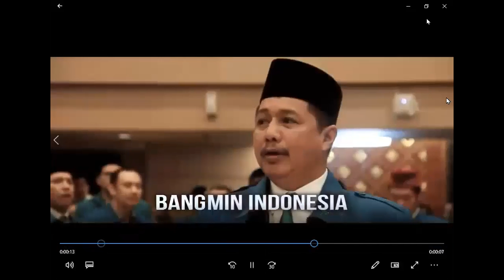Thausiyah Ramadhan : Ciri Orang Bertaqwa - Ustadz Ahmad Rozi, M.Pd.I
Bismillaahirrahmaanirrahiem.
PARMUSI memaknai Ramadhan adalah wujud keberkahan yang diberikan Allah dan kita juga harus mewujudkannya dalam bentuk ketaqwaan agar Allah memberikan pertolongan pada kita, bahkan kita termasuk orang2 yang akan dimerdekakan Allah dari Neraka.PARMUSI juga memaknai Ramadhan menawarkan momentum perubahan yang fundamental bagi pribadi seorang mukmin maupun kehidupan umat Islam secara keseluruhan. Peristiwa-peristiwa besar dalam sejarah umat Islam terjadi di bulan Ramadhan.Perang Badar, pembebasan Makkah (Fatkhul Makkah), sebagian peristiwa pada Perang Tabuk, pembebasan Andalusia (Spanyol) oleh Thariq bin Ziyad, dan sebagainya, termasuk proklamasi kemerdekaan Indonesia terjadi di bulan Ramadhan.Oleh karena itu dalam Ramadhan 1441 ini, walau ditengah merebaknya wabah covid 19 yang semakin tinggi penyebarannya, PARMUSI tidak akan pernah berhenti berdakwah, Insya Allah PARMUSI disemua tingkatan diseluruh Indonesia melakukan cukup banyak hal baik melalui dai-adai desa madani maupun anggota dan pengurus lainnya.Thausiyah Ramadhan secara online (selain Dauroh Online Dai tiap hari pukul 13.30 WIB) setelah tarawih ini bagian kecil tapi penting dan strtaegis untuk mencapai misi diatas, yang disampaikan oleh Pengurus Wilayah atau Lembaga Dakwah PARMUSI (LDP) Wilayah dari seluruh Indonesia. smoga bermanfaat,.
Baarakallaahu fiikum.
Billaahit Taufiq wal Hidaayah.